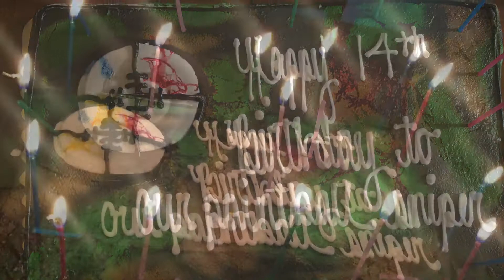Jake's 14th Birthday